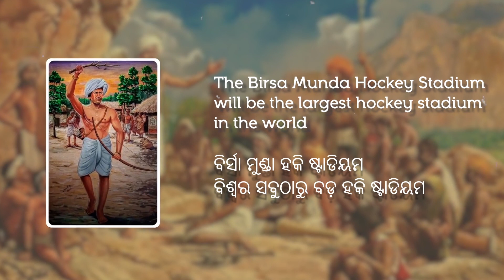A Tribute to Freedom Legendary Odia Freedom Fighter Saheed Birsa Munda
Look forward to inaugurate Birsa Munda Hockey Stadium in Rourkela named after legendary freedom fighter. World’s biggest stadium for hockey will be a fitting honour to his illustrious legacy and a tribute to Sundargarh’s contribution to Indian hockey.